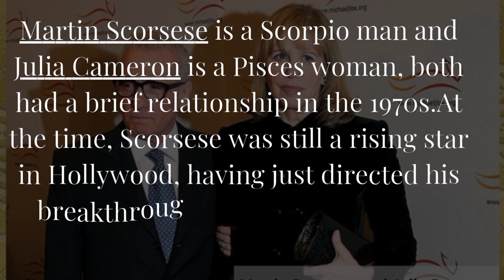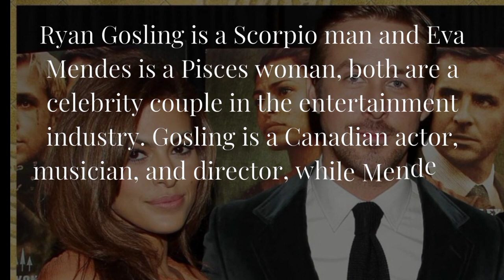Scorpio man Pisces woman famous couples.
scorpio male pisces female friendship
scorpio man protective of pisces woman
aquarius man and pisces woman famous couples
pisces man and pisces woman famous couples
sagittarius man and pisces woman famous couples
scorpio and pisces compatibility
libra man pisces woman famous couples
libra and pisces celebrity couples

pisces woman and scorpio man famous couples
pisces and scorpio celebrity couples
are pisces and scorpio a good couple
are scorpios and pisces a good couple
is pisces man and scorpio woman a good match